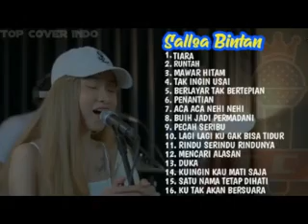11 SALLSA BINTAN TIARA